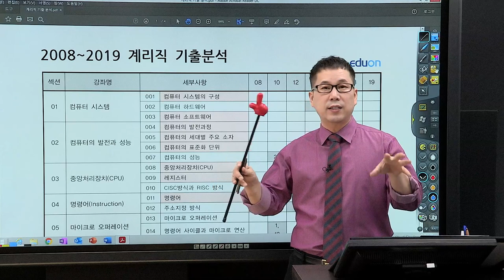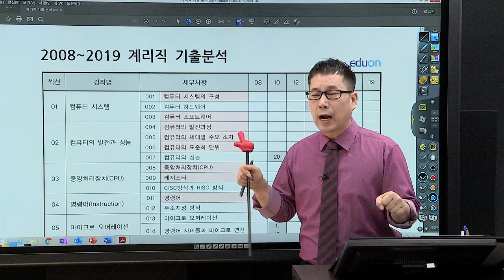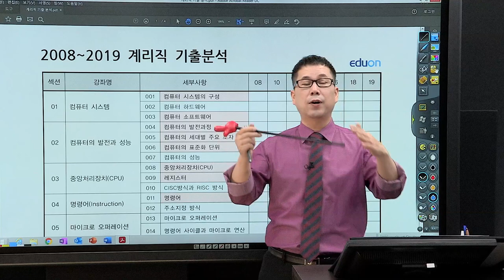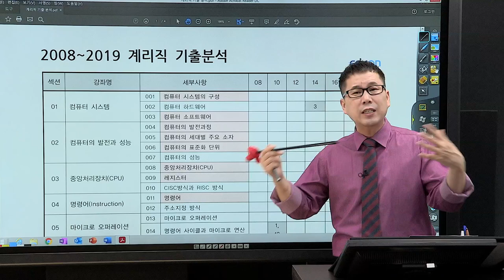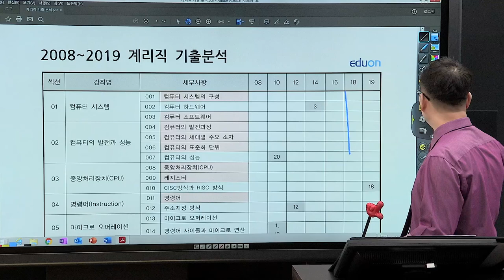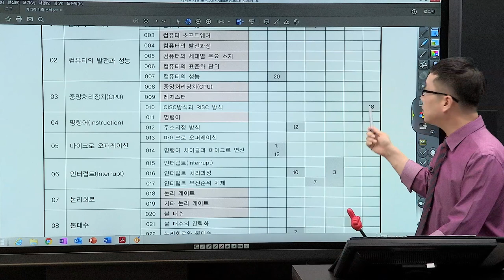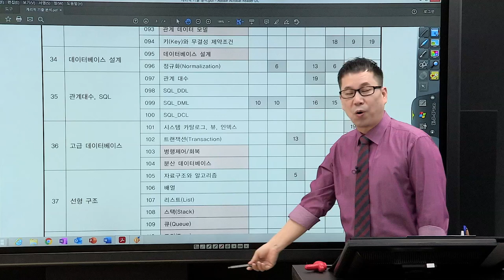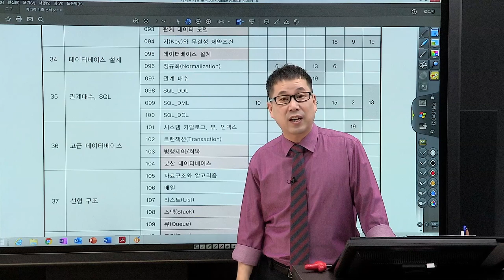2021 계리직 시험대비 유상통 컴퓨터일반 1300제 오리엔테이션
2021년도 계리직 시험 대비 컴퓨터일반 문제풀이 강좌 오리엔테이션
계리직 8회 연속 최다 합격자 배출 유수샘 직강